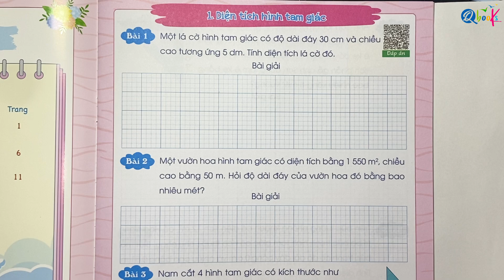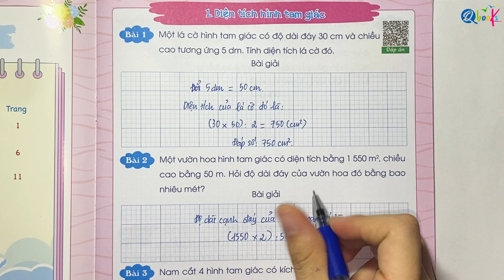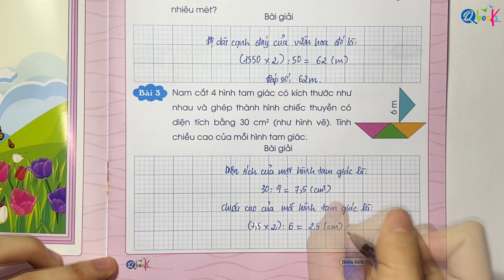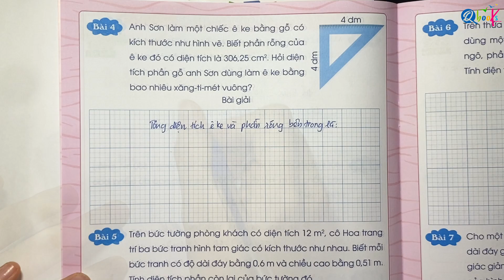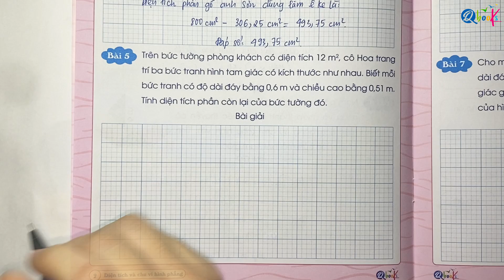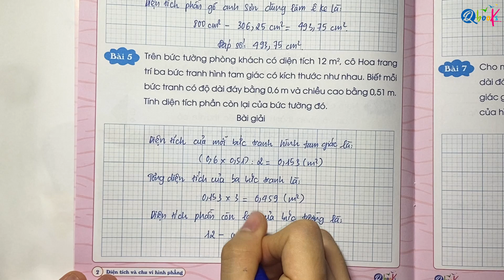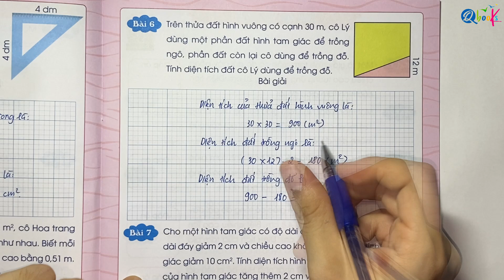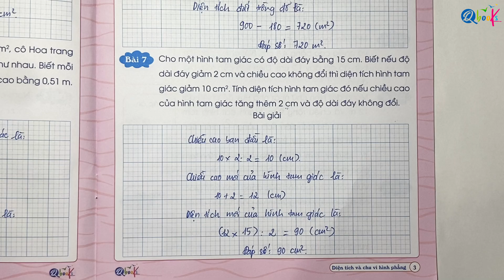PHẦN 1 - DIỆN TÍCH HÌNH TAM GIÁC | CHU VI VÀ DIỆN TÍCH HÌNH PHẲNG | TOÁN LỚP 5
Toán lớp 5 là một môn học cơ bản mà mỗi chúng ta phải trải qua. Trong chương trình học ngày nay, môn học này ngày càng trở nên hoàn thiện, nhưng cũng nâng cao hơn theo các bộ sách khác nhau. Đánh giá được sự khó khăn trong việc học tập này của các con, Qbooks đã cho ra đời bộ sách Toán lớp 5 biên soạn theo chương trình mới bao gồm 9 quyển khác nhau. Bộ sách toán lớp 5 bao gồm 9 quyển:
- Phân số và số thập phân.
- Các phép tính với số thập phân.
- Đơn vị đo lường, tỉ lệ bản đồ.
- Tìm hai số khi biết tổng và tỉ số.
- Các bài toán chuyển động đều.
- Tỉ số phần trăm, thống kê xác suất.
- Diện tích, thể tích hình khối.
- Chu vi và diện tích hình phẳng.
-Tìm hai số khi biết hiệu và tỉ số.

Bộ sách giúp bé nắm vững kiến thức, rèn luyện tư duy và thành thạo các kĩ năng để có thể đạt điểm tốt trong môn học.

Chuỗi video Trọn bộ toán lớp 5 | Biên soạn theo chương trình SGK mới nhất sẽ giúp các em nắm bắt và làm các bài tập trong bộ vở này một cách tốt hơn.

Bây giờ, hãy cùng thầy Quyền, cô Uyển khám phá video "PHẦN 1 - DIỆN TÍCH HÌNH TAM GIÁC | CHU VI VÀ DIỆN TÍCH HÌNH PHẲNG | TOÁN LỚP 5" nằm trong cuốn CHU VI VÀ DIỆN TÍCH HÌNH PHẲNG thuộc bộ sách TOÁN lớp 5 do Qbooks phát hành nhé.